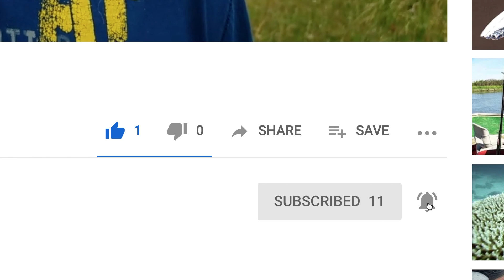I Locked My Keys In My Truck & Needed A Tiny Parking Lot Miracle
Have you ever locked your keys in your vehicle? Well, I do it all the time. It didn't use to be such a big deal when we lived in the same city that I work in. My wife kept the spare, and she was usually able to bring it over to me. However, now that we live and my wife works 45 minutes away from my job...

So, when I most recently locked my keys in my truck, I REEAAALLY didn't want to have to call and have her drive nearly an hour just to bring me my keys; but, I REEALLY didn't want to pay a locksmith, either! Thankfully, I was about to encounter A Tiny Parking Lot MIRACLE.

Put your content out there for the entire world to see and earn FREE cryptocurrency at the same time at STEEMIT.com